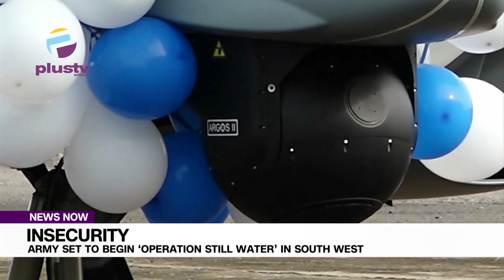Insurgency: Kwara C.A.S On Newly Acquired Aircrafts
Chief of the Air Staff, Air Marshal Hassan Abubakar says the newly introduced high-tech Multipurpose Special Mission Aircraft by the Nigerian Air Force (NAF) will enhance the ongoing fight against insurgency, banditry and general insecurity in an accurate and timely manner without collateral damages on innocent Nigerians across the six geo-political zones of the country.